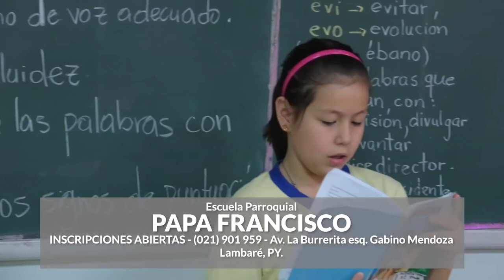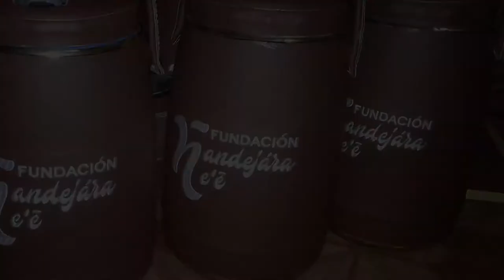Aprendiendo con Jesús Programa 023